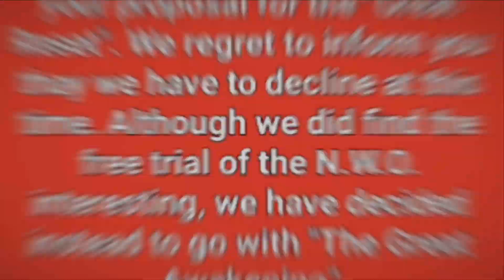*RANT* Truckers Protest is National Emergency, but Humas Riots are Fundamental Freedoms?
***WARNING***
Explicit Language

Go fight your fight where they need you!!